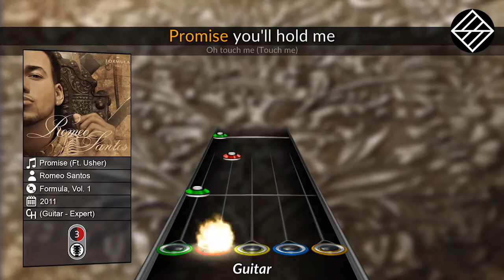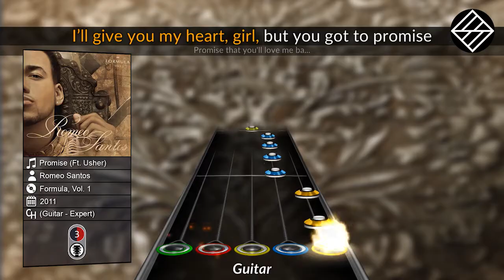Romeo Santos - Promise (Ft. Usher) (Clone Hero Chart Preview)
Enjoy  (´• ω •`)ﾉ

No pregunten, solo matenme